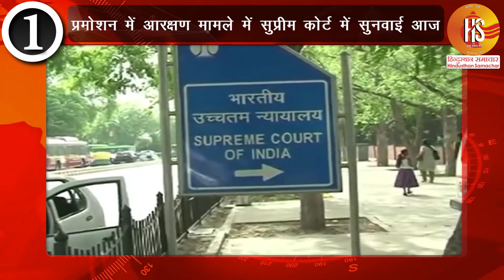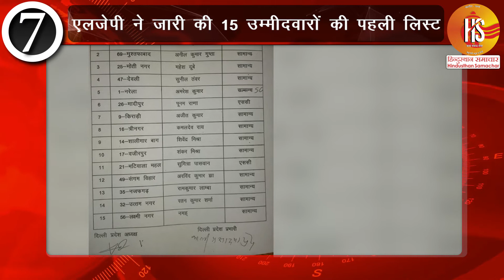Morning Bulletin | Indian Army Day 2020 | Nirbhaya Case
Indian Army Day today, parade and other celebrations will be conducted. The convicts of Nirbhaya Case will be hanged on 22nd January, the Supreme Court rejects plea.

Army men are the real heroes, as Capt. Vikram Batra, PVC once said, "Either I will come back after hoisting the tricolor, or I will come back wrapped in it, but I will be back for sure." Nothing can ever match with the sacrifice the hero of our country make to keep us happy. When we enjoy our days and holidays with our friends and family, the Indian Army stands tall in the harshest of conditions. Whether it be the disregard freezing cold temperatures or scorching heat, they always remain brave, awake just to keep us secure and safe.